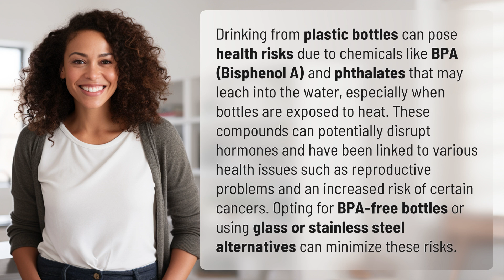What are the health risks of drinking from plastic bottles?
The Hidden Dangers of Plastic Bottles: What You Need to Know 👉 Plastic Bottle Risks 👉 Learn about the health risks associated with drinking from plastic bottles, including the potential dangers of chemicals like BPA and phthalates. Find out how to minimize these risks by choosing safer alternatives like BPA-free bottles, glass, or stainless steel.

Laura S. Harris (2024, June 20.) What are the health risks of drinking from plastic bottles?
    🌐 AskAbout.video